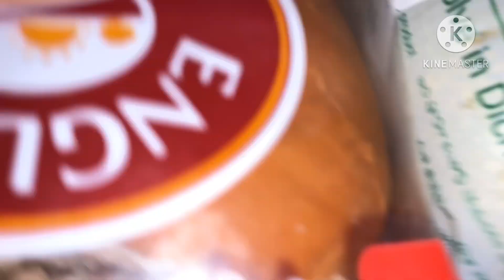vlog स्कूल खुलते ही इतनी बुरी ख़बर सुनने को मिली।😭भगवान इतना बड़ा दुख किसी को ना दें ।🙏😢vlogvideo